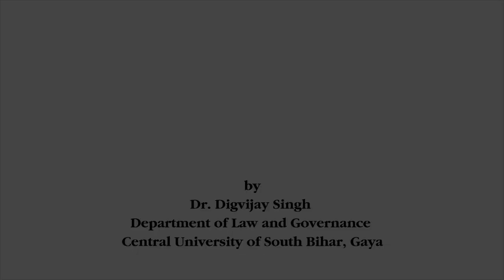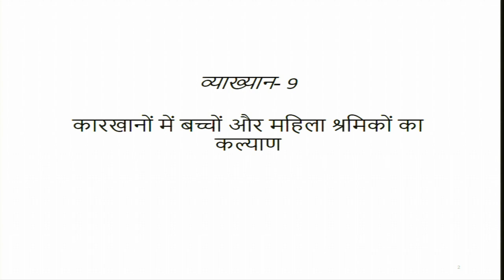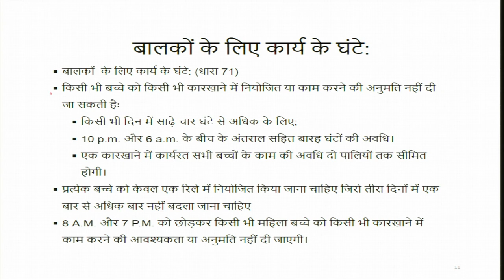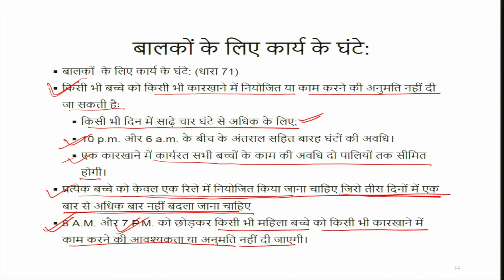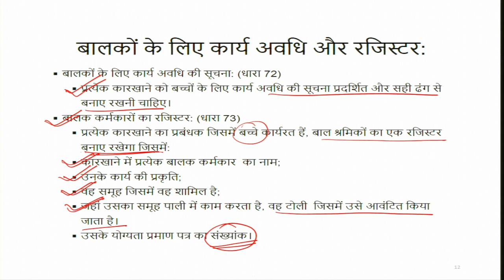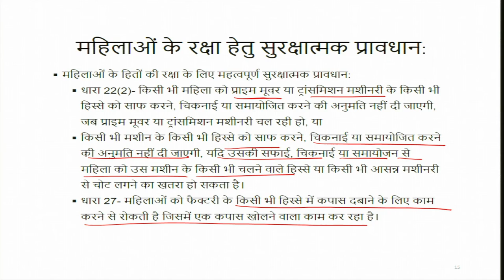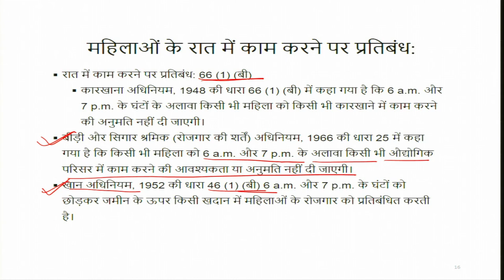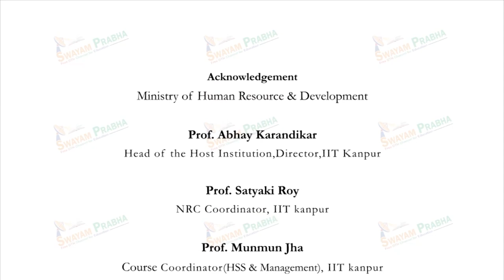कारखानों में बच्चों और महिला श्रमिकों का कल्याण